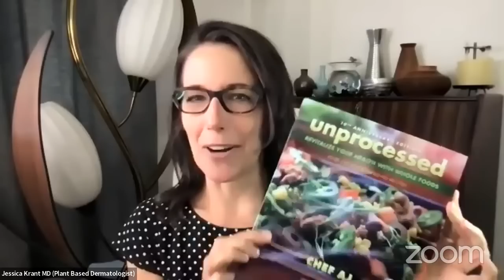Anti-Aging, Skin Health & Habit Change with Plant-Based Dermatologist/Life Coach Dr. Jessica Krant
MY LATEST BESTSELLING BOOK:

Dr. Jessica Krant, MD, MPH, is a 100% plant-based board-certified dermatologist in NYC as well as being a certified transformational life coach. She is also certified in Lifestyle Medicine and loves teaching patients and the public about the connections between diet, sleep, stress, healthy relationships, skin health, and anti-aging.

Dr. Krant studied design and visual arts at Harvard College, where she graduated magna cum laude, and then went on to receive both her M.D. and Master’s Degree in Public Health from Columbia University. The great joy of her life and career right now is combining her love of aesthetics, investigative medicine, building and working with her hands, whole food plant based way-of-life education, and helping people really investigate their own minds and habits to break out of the ruts they create for themselves and transform into the joyful, goal achieving, vital creatures they are meant to be.

VIDEO CHAPTERS:
00:00 Guest introduction and Chef AJ Q & A
0:12:48 Viewer Q & A
1:10:23 Final thoughts and show wrap